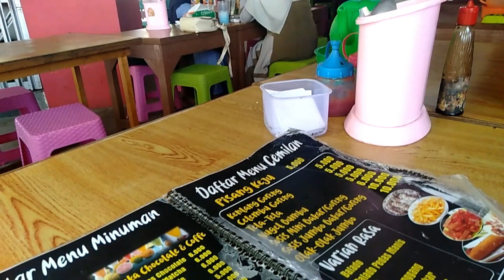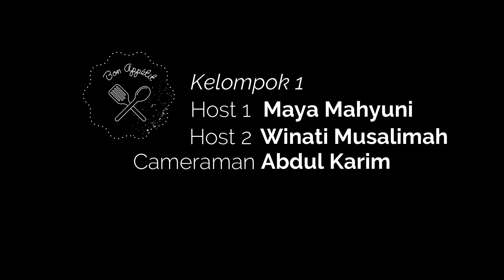Review Warung Makan Mayda - Maya dan Winati | Angkatan 4